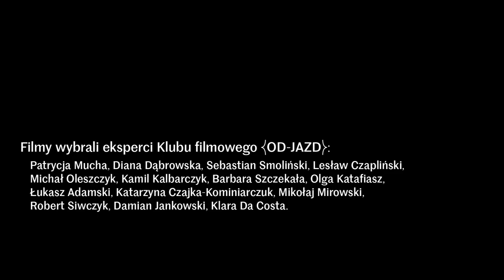„7 WSPANIAŁYCH" - najlepsze filmy 2023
U–jazdowski Kino zaprasza na przegląd filmowy 7 WSPANIAŁYCH! To odbywające się w okresie 31 stycznia – 15 lutego specjalne pokazy, składające się na ranking najlepszych filmów 2023 roku, wyselekcjonowanych przez grono czternastu ekspertów (filmoznawców, krytyków filmowych, publicystów i historyków kina), którzy gościli na spotkaniach Klubu filmowego {OD-JAZD} w 2023 roku.

Choć na spotkaniach Od-jazdu opowiadali nam o miłości do kina na przykładzie filmów powstałych kilka, kilkanaście lub kilkadziesiąt lat temu, których wielokrotnie powtarzane seanse wciąż prowokują nas do nowych odczytań i jeszcze bardziej odjechanych interpretacji, to przecież dobre kino wciąż żyje, a inspirujące filmy trafiają na ekrany niemalże w każdy piątek.

Jak nie pogubić się pośród szerokiej oferty dystrybutorów i nie przegapić tego, co najlepsze? Z pomocą przychodzą ekspertki i eksperci Klubu filmowego {OD-JAZD} oraz kuratorka projektu (prowadzająca od-jazdowe spotkania) Klara Da Costa. Każdy z nich podzielił się z nami swoim wyborem – najczęściej dziesięciu, a czasem nieco krótszą listą swych ulubionych filmów, które w 2023 roku miały swoją oficjalną dystrybucję kinową w Polsce.

Filmowe gusta naszych ekspertów są bardzo zróżnicowane, a więc spośród aż 54 wymienionych przez nich tytułów, wybraliśmy 7, które uzyskały największą ilość przyznanych przez ekspertów punktów i to właśnie one pokazane zostaną w Kinie U-jazdowski. Ze względów licencyjnych nie pokażemy Wam niektórych z bardziej komercyjnych tytułów, które zobaczyć mogliście w multipleksach, ale skupiamy się na prawdziwych arthousowych perełkach, za które kochacie nasze kino najmocniej.

Jak na od-jechany ranking przystało, projekcje odpoczniemy od filmu, który dla wielu z naszych ekspertów okazał się absolutnym zaskoczeniem. Jako jedyne studyjne kino w Polsce zapraszamy na Godzillę Minus One już 31 stycznia.

Natomiast przegląd zamkniemy filmem Duchy Inisherin (15 lutego), którego zwycięstwo jest niekwestionowalne – nie tylko zdobył największą ilość punktów, ale jest jedynym filmem, który pojawił się w indywidualnych rankingach wszystkich naszych ekspertów.

7 WSPANIAŁYCH w U-jazdowskim:

1. Duchy Inisherin, reż. Martin McDonagh, 15.02

2. Aftersun, reż. Charlotte Wells, 10.02

3. Poprzednie życie, reż. Celine Song, 12.02

4. Saint Omer, reż. Alice Diop, 04.02

5. Godzilla Minus One, reż. Takashi Yamazaki, 31.01

6. Cicha dziewczyna, reż. Colm Bairéad 02.02

7. Filip, reż. Michał Kwieciński, 06.02

Eksperci i ekspertki przeglądu 7 WSPANIAŁYCH (w kolejności, w której gościli w naszym kinie w 2023 roku):

Patrycja Mucha, Diana Dąbrowska, Sebastian Smoliński, Lesław Czapliński, Michał Oleszczyk, Kamil Kalbarczyk, Barbara Szczekała, Olga Katafiasz, Łukasz Adamski, Katarzyna Czajka-Kominiarczuk, Mikołaj Mirowski, Robert Siwczyk, Damian Jankowski, Klara Da Costa.
© U–jazdowski 2024